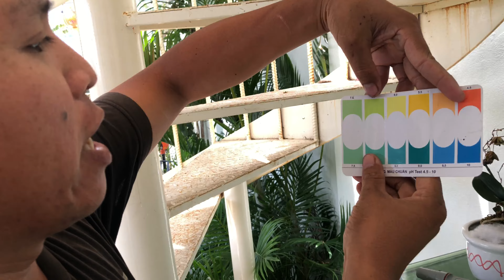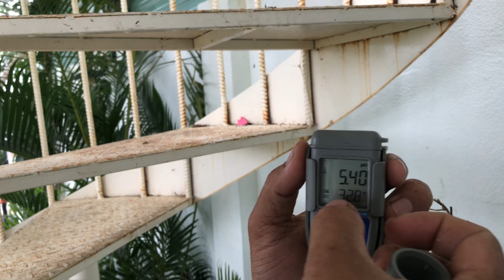Cá bị c.h.ế.t do không kiểm tra nước (Tài Cá VLog)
Khênh chia sẻ kinh nghiệm nuôi cá.(Tài Cá VLog)chia sẻ kinh nghiệm nuôi cá Tài Cá VLog Tài Cá cảnh#cách nuôi cá cach trị bệnh cá.
Cảm ơn các bạn đã ủng hộ khênh.